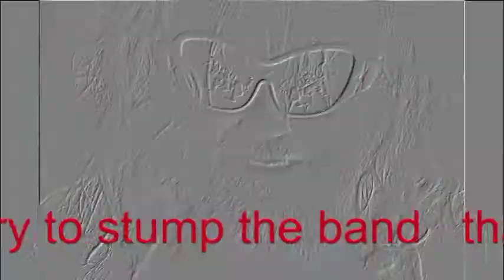big foot art walk promotion with free spacedog show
spacedog okiextremist will do a free show at big foot creative screen printers on east main in norman during the art walk friday from 7 -9 ish